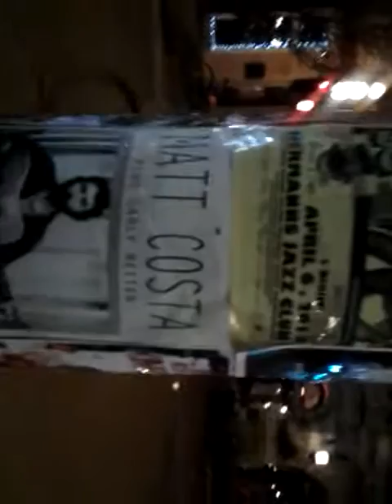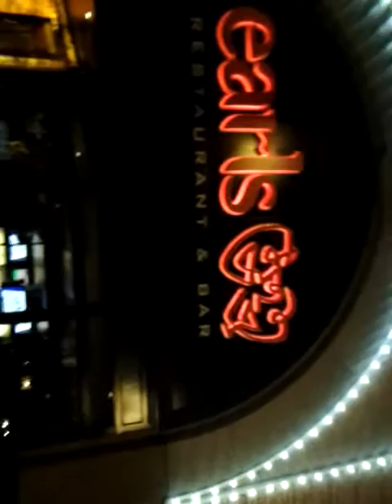Francesco Progano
FRANCESCO E LEO YOU TUBE FRANCESCO E LEO PROGANO FRANCESCO Non Consumare di piu di quanto ai bogno di viv un seondo alla volta e laschia da mangiare  e bere anche per tutti i poveri del mondo he sono 10 miliardi di i del signore sati PROGANO FRANCESCO PROPAGANO FRANCESCO FRANCESCO IN KRIENS LUZERN SWITZERLAND PER MIA MADRE MARIA  PER SAN ROCCO DI GIRIFALCO PCZ ITALIA MIA HOMELESS IN BASTION SQUARE VICTORIA BC CANADA FRANCESCO PROGANO PROGANO FRANCESCO DI GIRIFALCO HOMELSS IN VICTORIA BC CANADA IL DIARIO DI FRANCESCO IN VICTORIA BC CANADA FRANCESCO PROGANO HOMLESSNISS IN VICTORIA BC CANADA you tube I ABBANDONATI HOMELESS IN VICTORIA BC CANADA BY FRANCESCO PROGANO IO SEGUO I PASSI DI SAN FRANCESCO DA ASSISI E GESU CRISTO E DIO E IL MIO AVVOCATO LA VERITAS DI FRANCIS Di GIRIFALCO FRANCESCO PROGANO